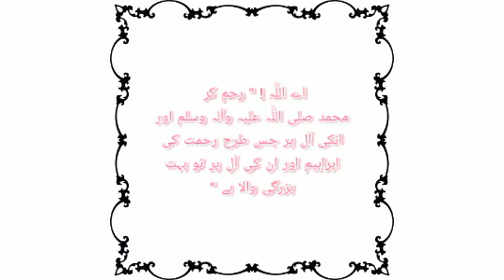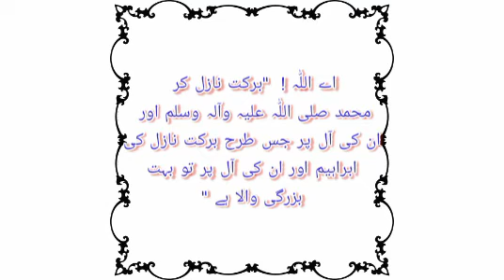Lecture 5# Class 3 Islamiyat | FCG School | FCGV-1005